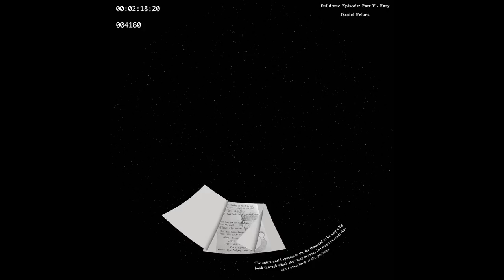Part V Fury 4K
An animation based on Paul Scheerbart's "The Great Race" for FullDome format. Part of a student project for the 2016 Jena FullDome Festival.